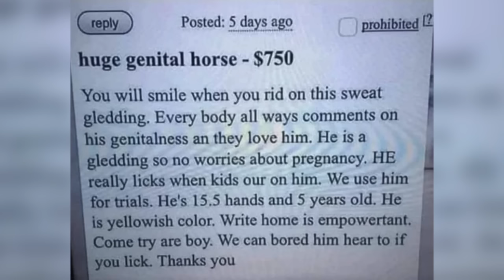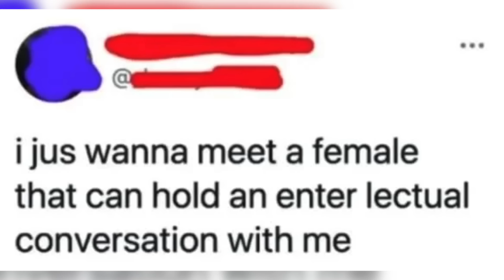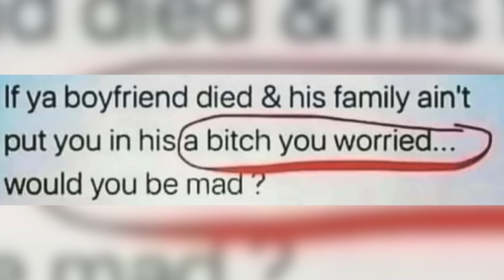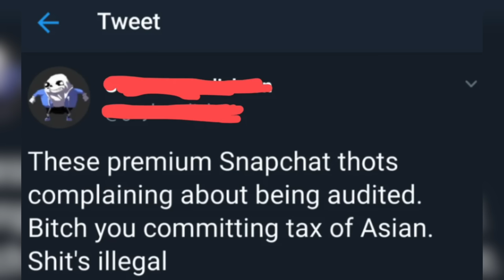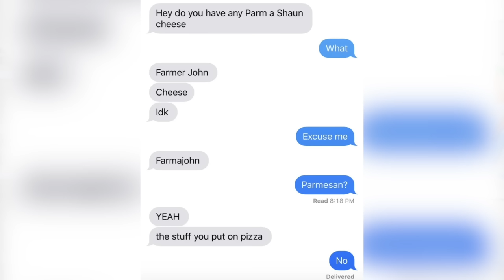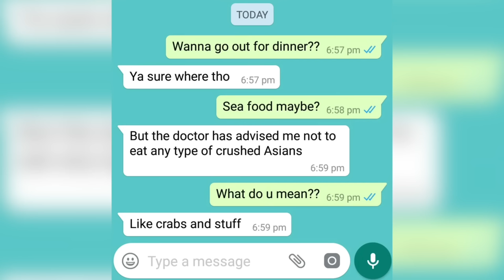The Idiots Of The Internet Are Back!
Try Rocket Money for free

Well, well, well. Sometimes you just have to give the people what they want, so we decided to bring back some idiots of the internet. For old times' sake! Because why not. Let's see if people have gotten any better since we last checked in.